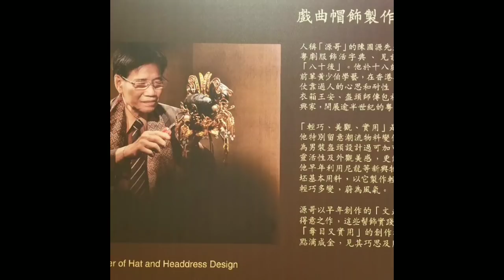陳國源 戲曲帽飾展覽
戲曲帽飾造型多彩多姿、變化萬千, 手工精美，且俱文化涵義。值得細心欣賞。@ 時代廣場  (Photos by Syy)